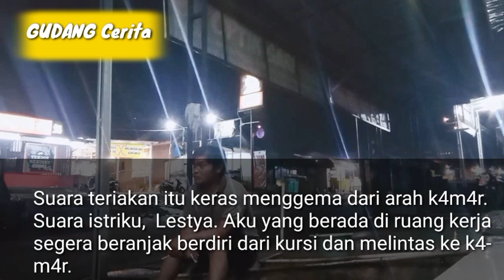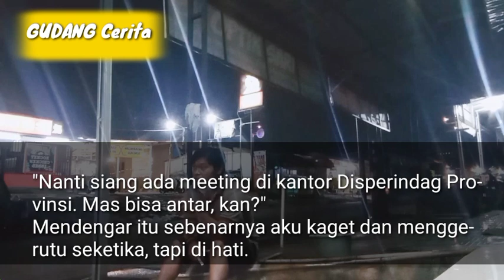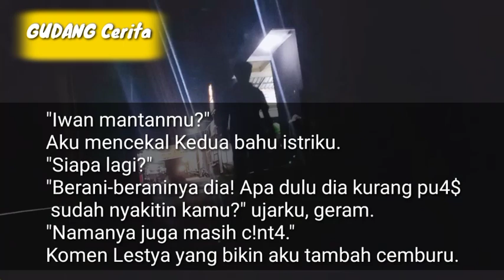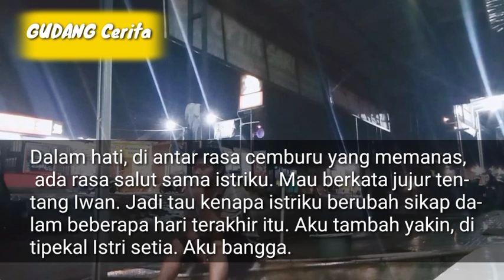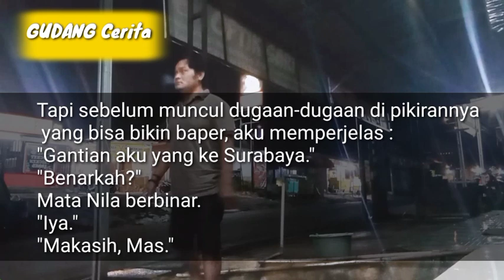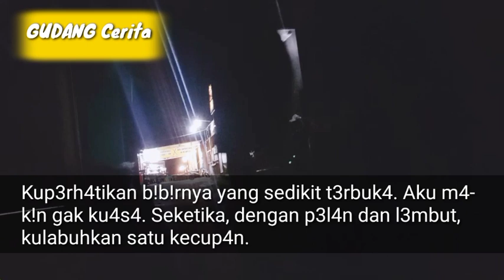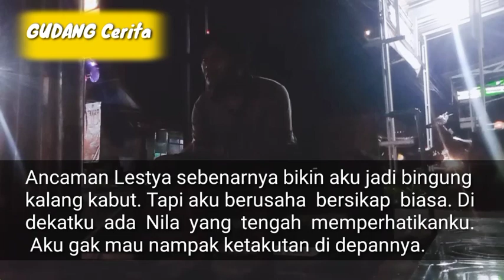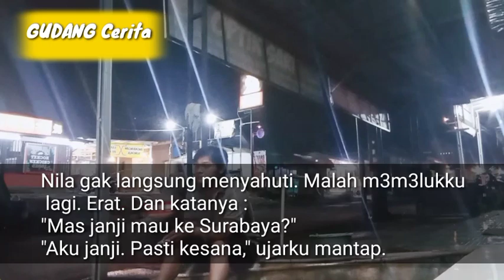AKU T4K PERN4H N1NGG4L1N K4MU || Part 03